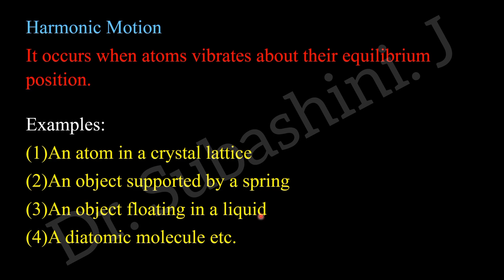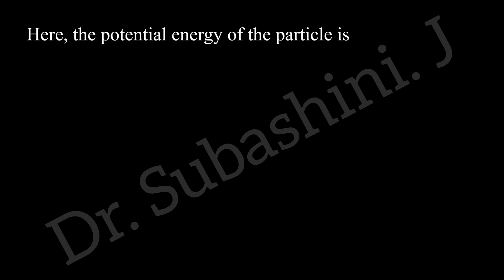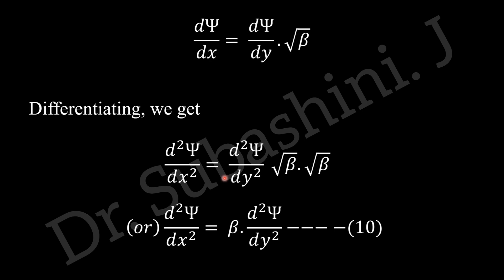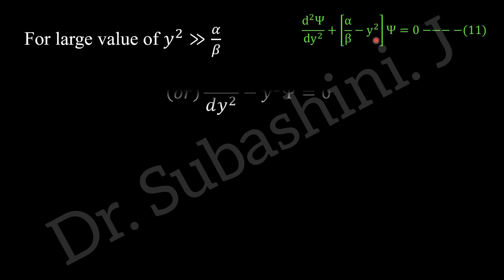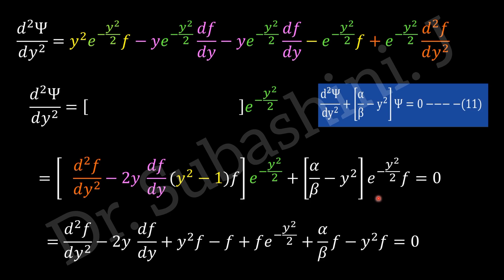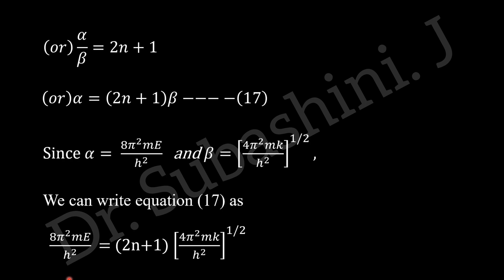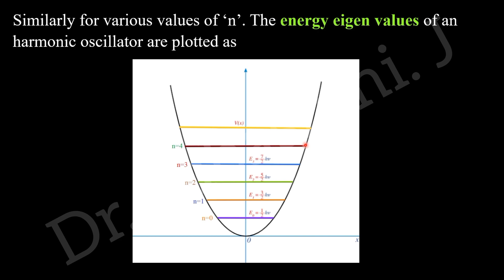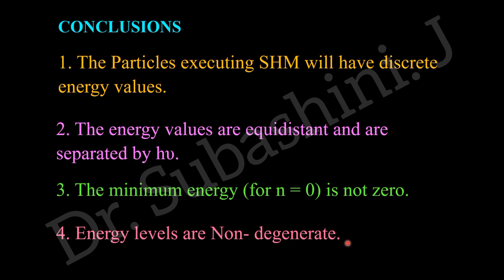The harmonic oscillator (qualitative)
Applied Quantum Mechanics
PH3151, Anna University, R2021,
B.E., B.Tech, All branches, Engineering Physics,
Quantum Mechanics, B.Sc., M.Sc., Physics, NCERT,+2, CSIR,UGC-NET,PG-TRB, TRB, University, syllabus
wave function